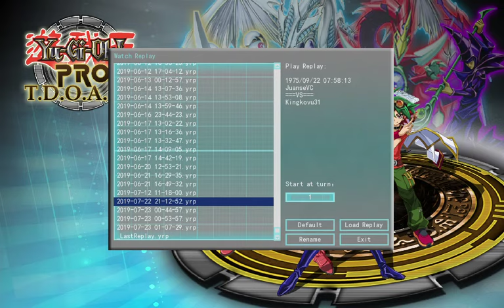Yu Gi Oh! The Dawn of a New Era Superheavy Samurai Vs Gravekeeper Round 1